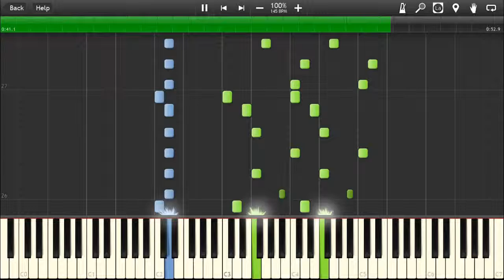UNDERTALE - Power of NEO - Piano tutorial (Synthesia)